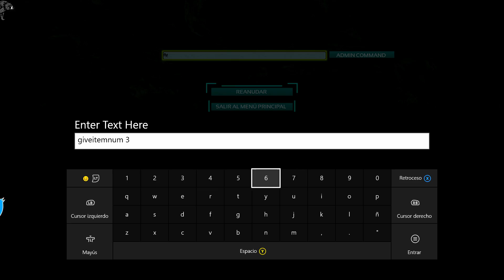ARK! - "TOP 6 LOCALIZACIONES PARA BASES BAJO RADAR!" (The Center/Xbox One)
►Gracias por Leer la Descripción Nigga! ❤